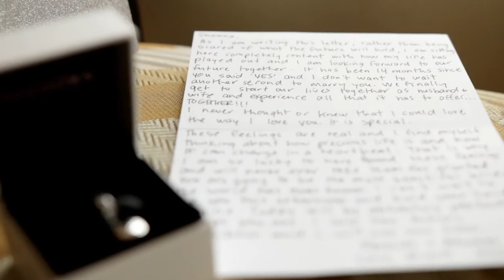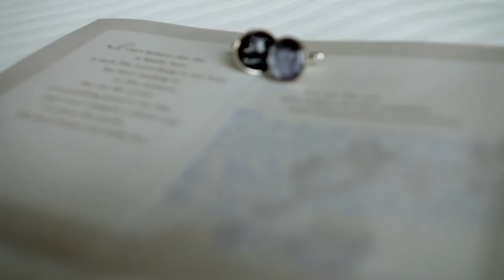Mark and Shawna Highlight Wedding Video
Mark & Shawna wedding highlight video. Filmed on January 21st, 2017 at Cambridge Mill in Kitchener, Ontario Canada

We are Instant Captures specializing in wedding videography capturing the days mood and emotion for everlasting memories.